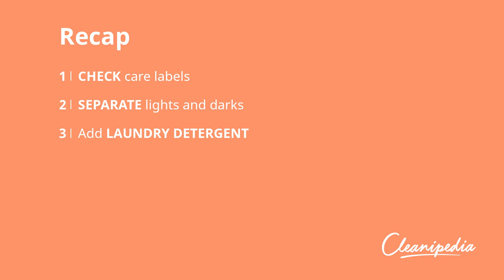How to Use Washing Machines | Cleanipedia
Not sure how to work a washing machine? Check out this Cleanipedia video to learn how to use a washing machine!